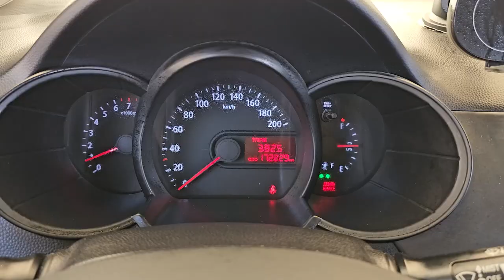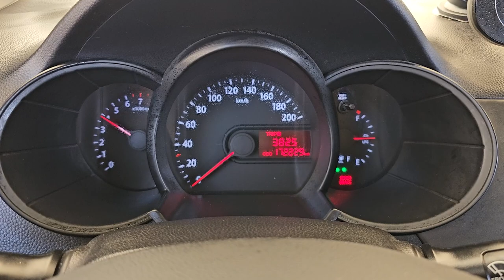2012 Kia Morning , Picanto used car export (CT287062) carwara, 카와라 모닝 수출